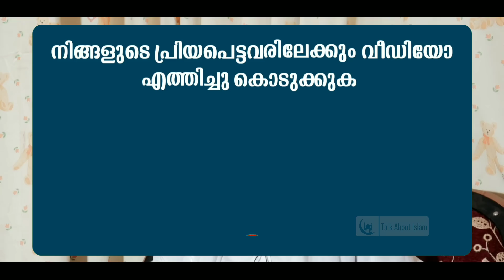ഈ ദിക്ർ പതിവാക്കിയാൽ സമ്പത്ത് വർധിക്കും ടെൻഷൻ മാറിക്കിട്ടും | ABUL HADHAD SWALIH MADANI PERLA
ജീവിതത്തിൽ പതിവാക്കേണ്ട ദിക്റുകളിൽ ഒന്ന്. സമ്പത്തും വർധിക്കാൻ ജീവിതത്തിൽ മനപ്രയാസം ടെൻഷൻ മാറാൻ.

🎙Abul Hadhad Swalih Madani Perla

This Video is Copyright to The Daily Reminder Malayalam